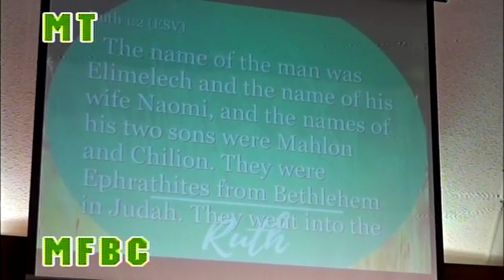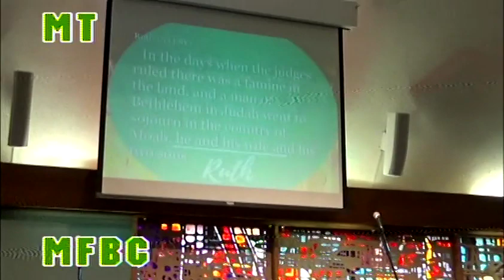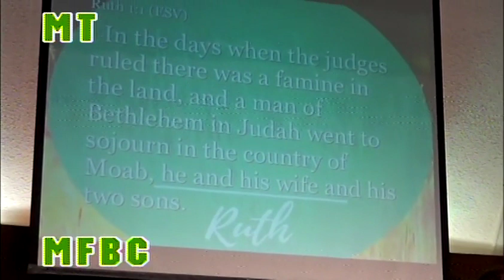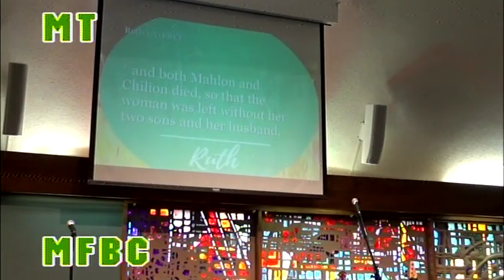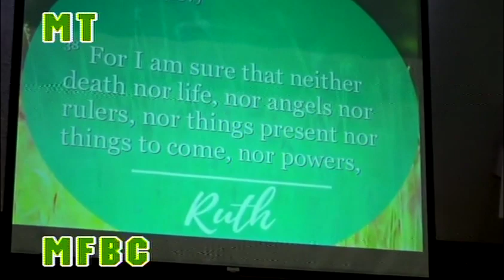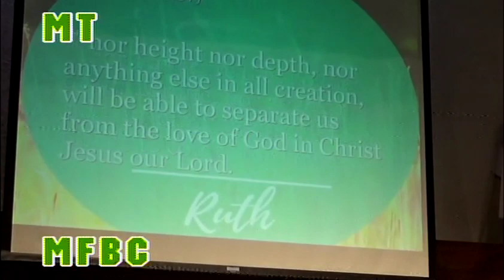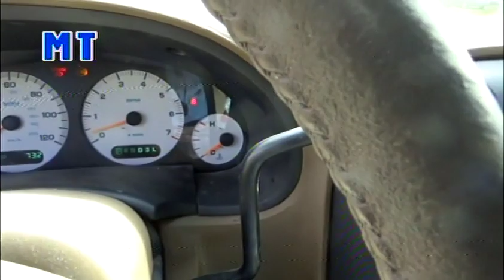Manistee First Baptist 2021-04-11